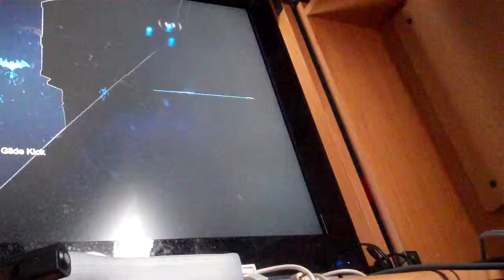Justin plays batman